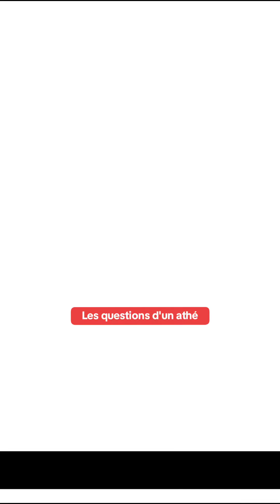Les questions d’un athée je veux voir dieu